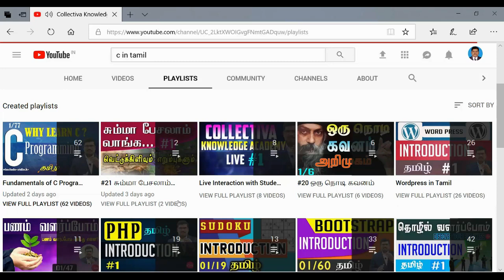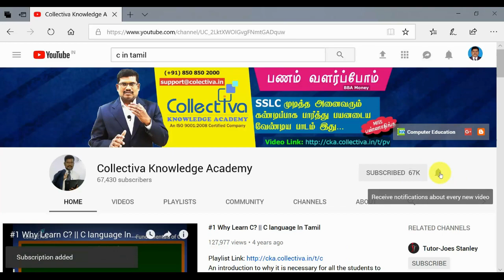#11 வார்த்தைகளின் சக்தி || இசையோடு இசையாய்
வார்த்தைகளின் சக்தி || இசையோடு இசையாய்